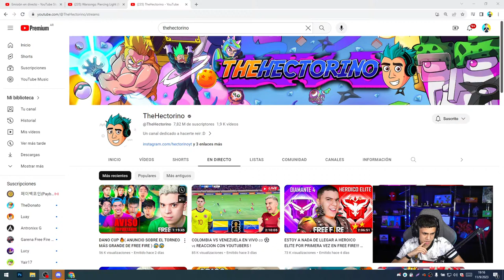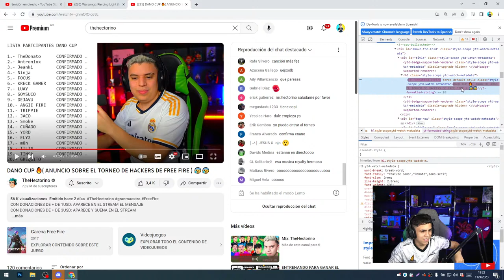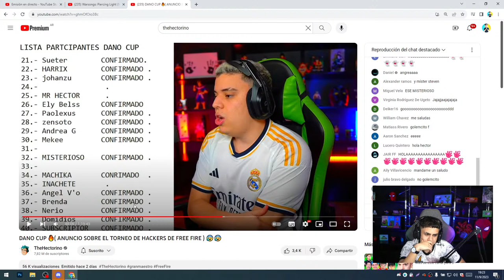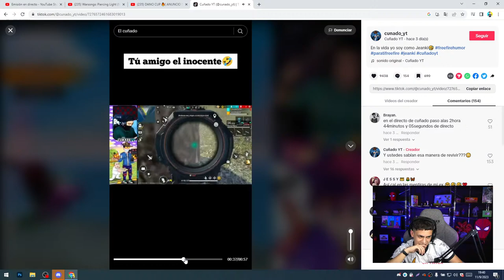ENTRENANDO PARA GANAR EL MEJOR TORNEO DE FREE FIRE *DANO CUP* VS DONATO, ANTRONIX, DEJAVU Y HACKERS!